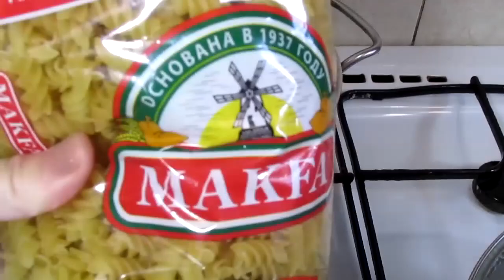Быстрая Вкуснятина с макаронами на Ужин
Добрый вечер, друзья! Мир вам и вашему дому! У меня сегодня макароны! Очень многие просили рецепт из  макаронов . Это один из самых простых и вкусных рецептов. Уже пишу дальше
Ингредиенты
Макароны-300 гр у меня
Растительное масло-100 мл
Мясо-200 гр
Морковь-1 штук
Лук-1,штук
Помидоры-2 штук
Болгарский перец 1 штук
Для начала  мелко нарезать мясо. И тушить на слабом огне 10-12 минут. Под крышкой.  Затем открыть крышку и добавить лук и морковь.  Обжарить 4 -5 минут.  Далее добавить помидоры и перец.  Добавить соль и перец по вкусу.  Тушить на слабом огне до готовности морковки.  Варим макароны и соеденит в их вместе. И подавать на стол 🙊 Всем спасибо 😘🌹